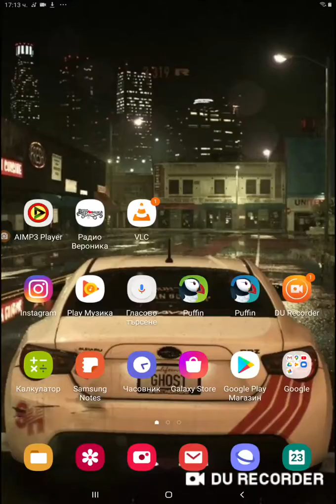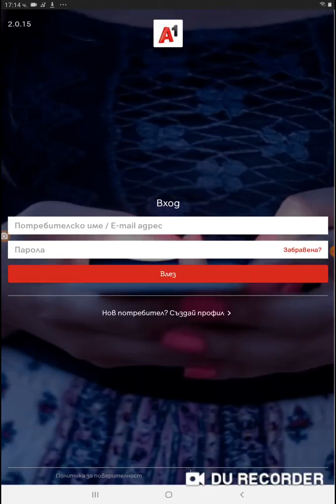Защо не можах да се регистрирам към Моят А1